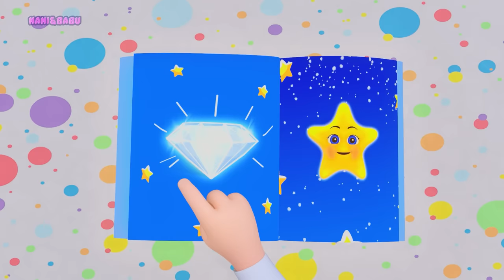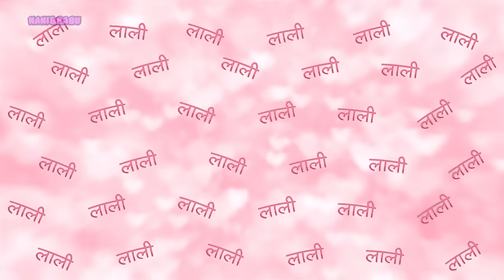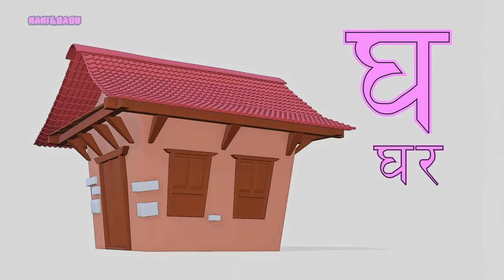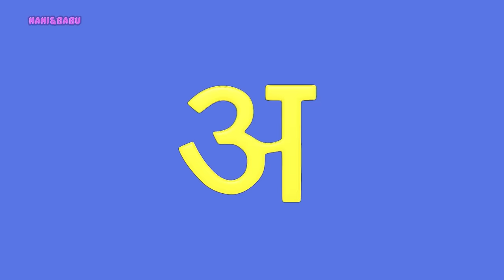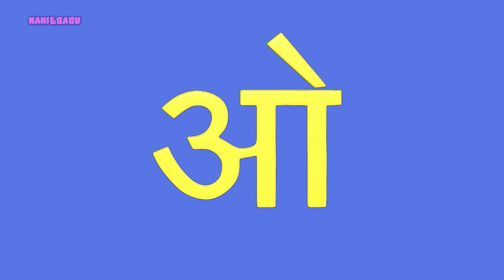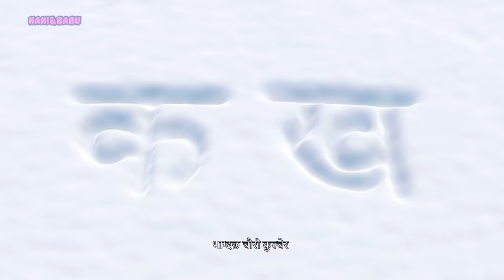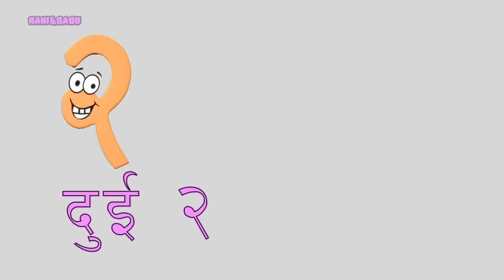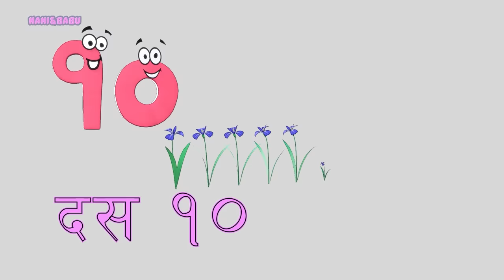Tara Baji Lai Lai | Nepali Rhymes Collection | लोक प्रिय नेपाली बाल गीत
Nepali Rhymes and Baby Songs for Kids by Nani and Babu.

Tara Baji Lai Lai 0:00
Kukhuri Kaa 1:13
Meow Mewo Biralo 3:08
Tali Bajou 4:40
Intu Mintu London Ma 7:22
Chi Musi Chi 8:23
Ka Bata Kachuwa 11:25
Pani Paryo 14:14
Happy Birthday Rose Daisy 16:13
Baby Shark Doo Doo 17:50
Kaa Kaa Kaag Dai 21:19
Tim Tim Tara 23:35
Putali O Putali 25:30
Dashain Aayo 29:45
Lali Hamri Gai 31:21

Singers - Rose Bajracharya & Daisy Bajracharya
Music Arranged and Mixed - Firoj Bajracharya (Jyoti Records)

⚠ PLEASE DO NOT USE THIS VIDEO UNDER ANY CIRCUMSTANCES, ALL COPYRIGHTS BELONG TO Nani & Babu ⚠